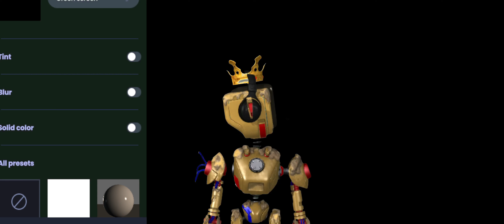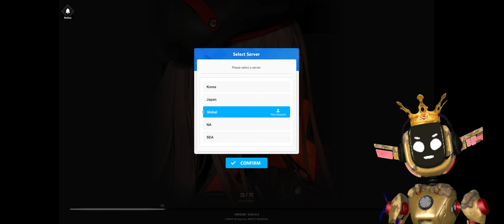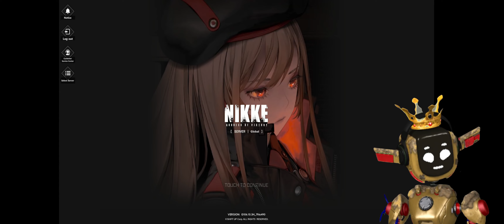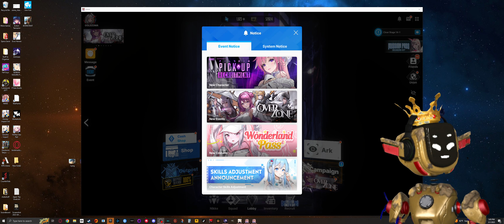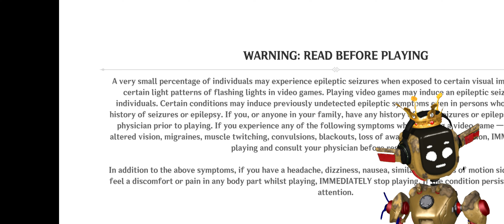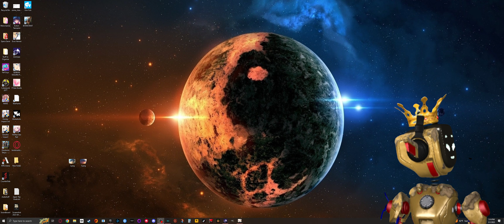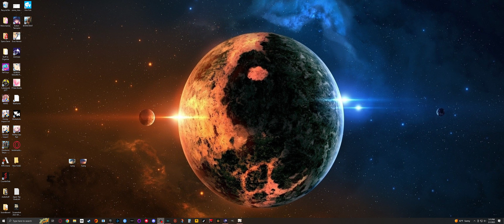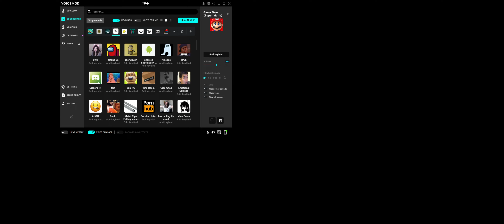Testing Some games. AKA: ONLY SCUFFS (5/1/2023 Twitch Vod)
Was testing some games on my old @$$ PC. Most I did not setup correctly, and VTube Studio decided NOPE, as well. So, I got a little depressed at the end. =(

Subcribble for more like this! (or hopefully better) I will be streaming regularly on YT, now!